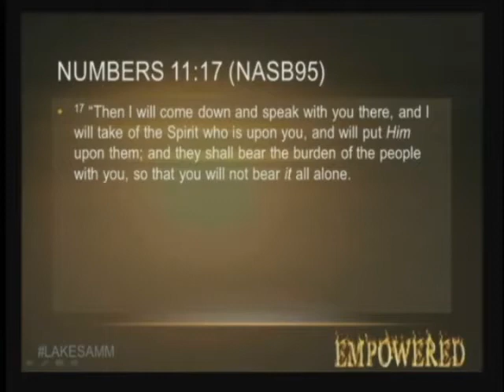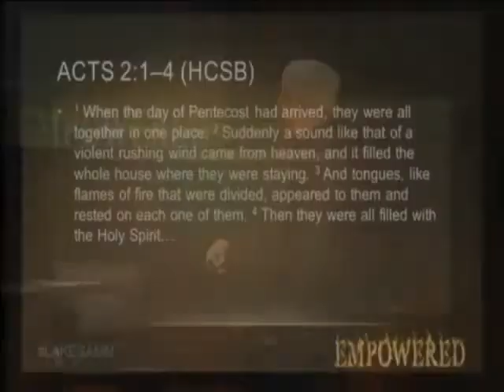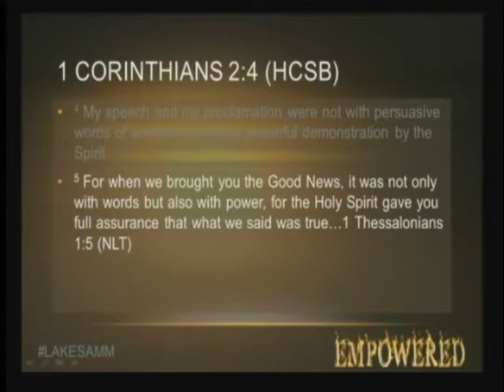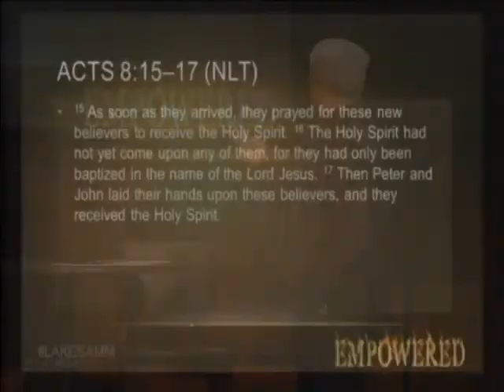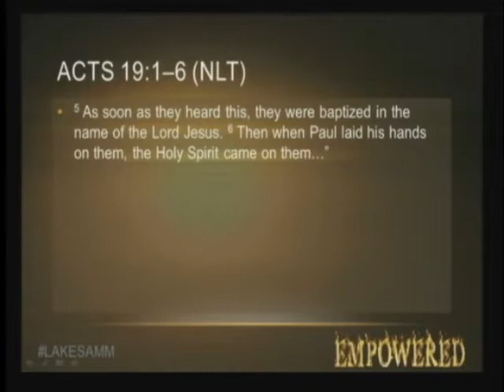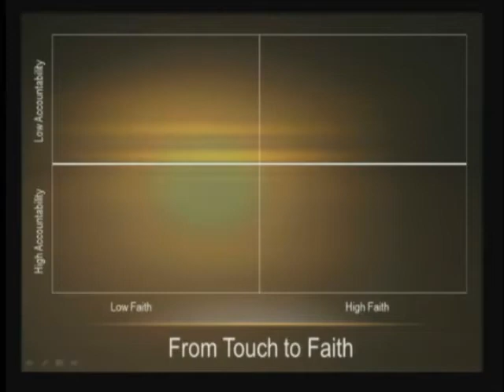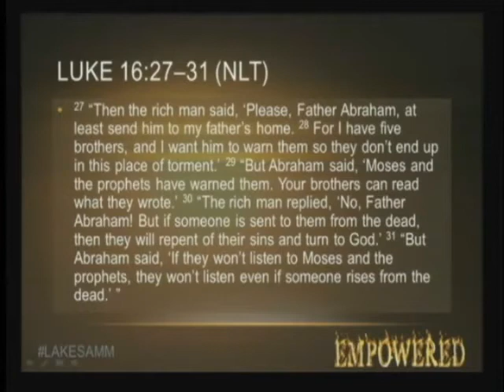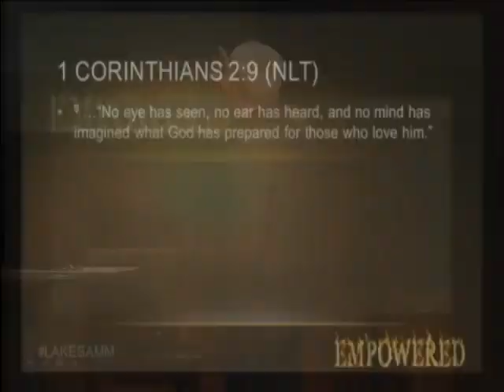Empowered: Your Kingdom Come, Your Will Be Done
Do you want to move in God’s power to do His will? What does it mean that John the Baptizer came in the spirit of Elijah? Watch here and see how we are moving in that same spirit to bring God’s dimension into ours! This is foundational stuff that speaks deeply to every believer.